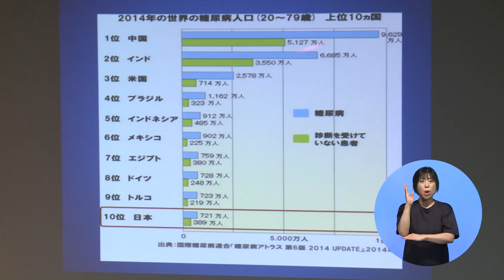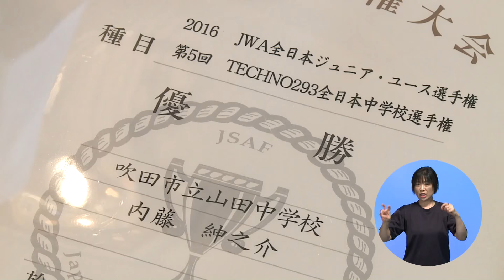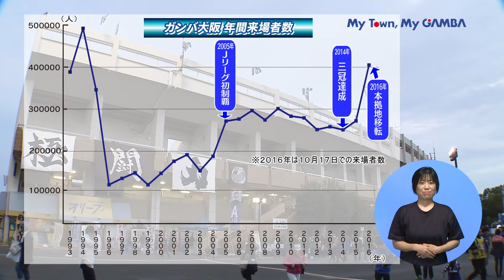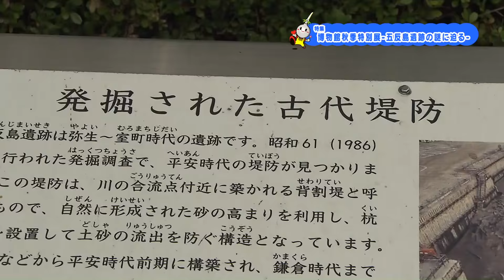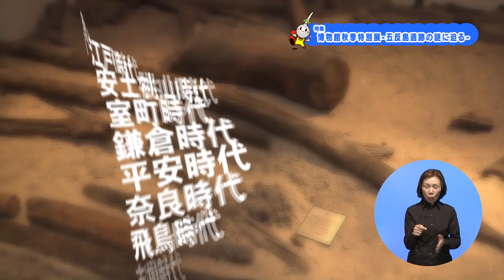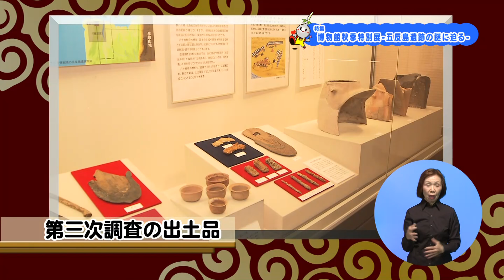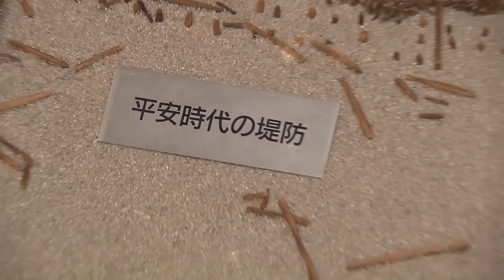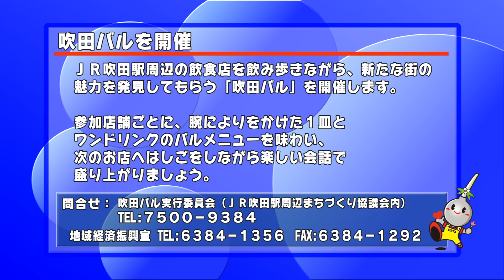平成28年10月21日号吹田市広報番組「お元気ですか！市民のみなさん」「博物館秋季企画展『五反島遺跡の謎に迫る』」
【特集】
・博物館秋季企画展『五反島遺跡の謎に迫る』
【トピックス】
・食育講演会野菜から食べる
・ウィンドサーフィンで世界大会出場の内藤紳之介さんが表敬訪問
・草花あそび教室
【マイタウン・マイガンバ】
ガンバ大阪公式戦来場者数600万人突破
【すいたんダンス】
岸部第一幼稚園③